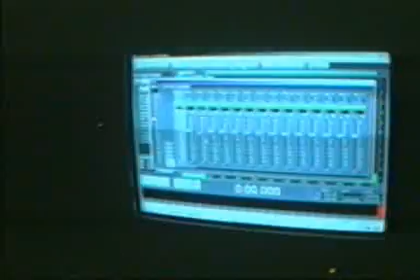Ignosis - Beauty Of Life [2002]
Videoclip del tema "Beauty Of Life" de "Ignosis" grabado en 2002 en el evento "2º Live Act" organizado por "EvilSound" en la discoteca "Studio 54" de Moriles (Córdoba / España)